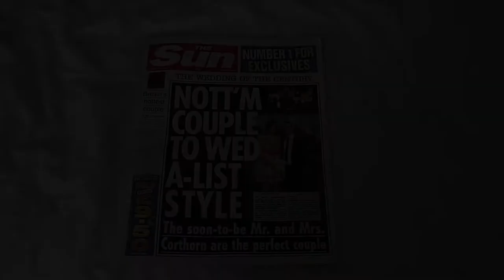Woodborough Hall Wedding - Andrew & Kerry Highlights Film - Ian Dearman Media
Film Produced by Ian Dearman Media